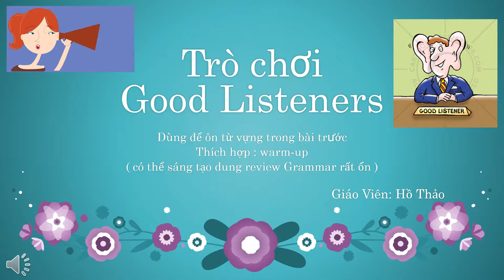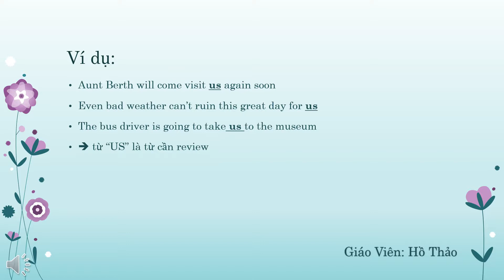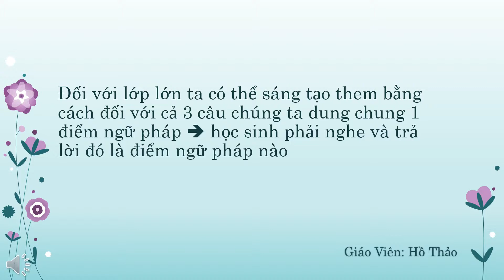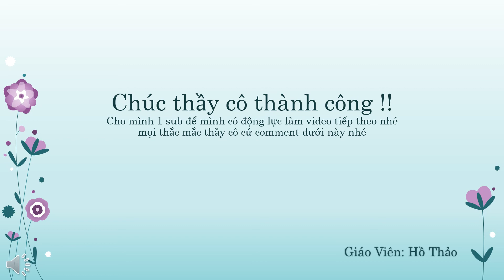Trò Chơi Lớp Học Tiếng Anh - Review Từ Vựng - 1001 trò warm up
Cách warm - up lớp học cực đơn giản, dễ dàng áp dụng dành cho thầy  cô tiết kiệm thời gian
ý tưởng warm - up lớp học tiếng Anh cho lớp học thiếu nhi
1001 ý tưởng warm - up lớp học tiếng anh